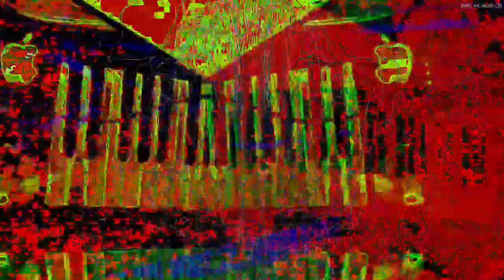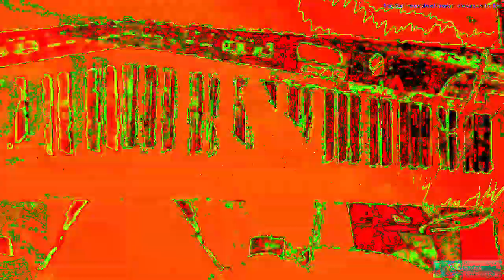[EPILEPSY WARNING] Movie 23 02 17 14h16m41s